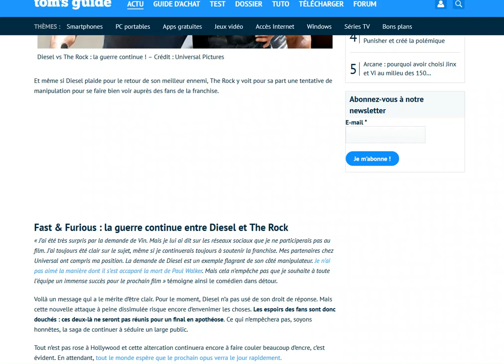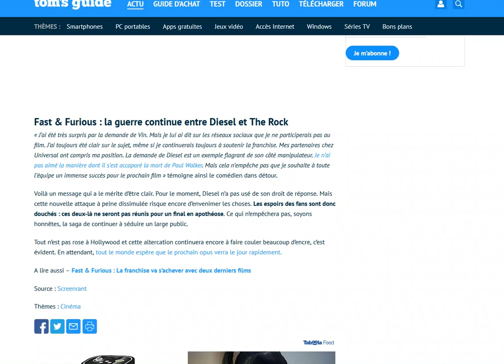Fast and Furious 10 : Dwayne Johnson répond à Vin Diesel et le traite de manipulateur !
C'est acté, il ne sera pas dans les deux derniers films Fast & Furious !